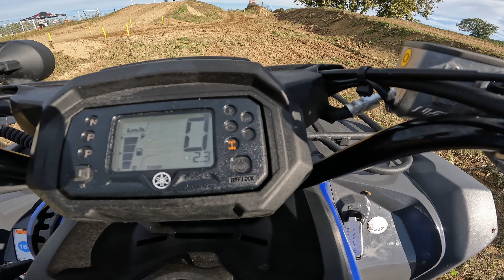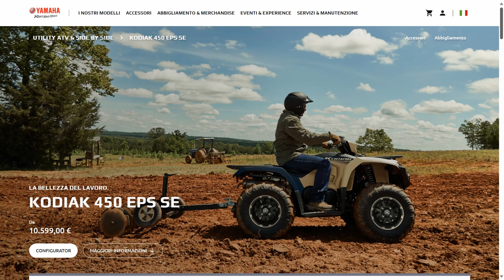Yamaha Kodiak 450 EPS SE, Test Ride in Italiano!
Pensato per il lavoro e il tempo libero, il Yamaha Kodiak 450 EPS SE un ATV di medie dimensioni che fa della versatilità il suo punto di forza, andiamo a scoprirlo insieme in questo nuovo Test Ride!